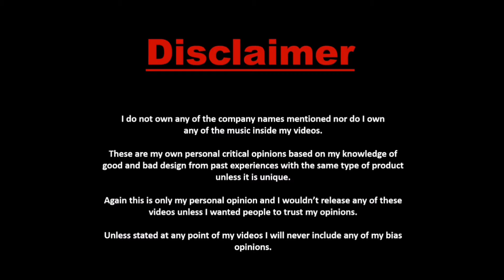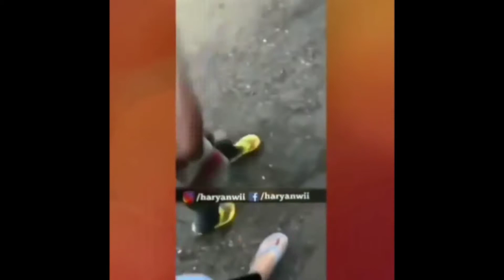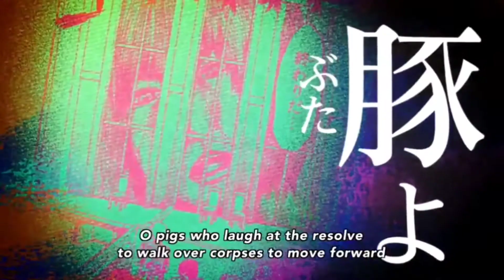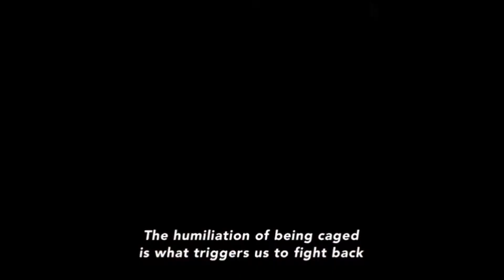Attack on Titan l live action Movie l Rost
Description
Hii guys is video ko fun way m lena aur h video dekh k naraj mat hona ye sirf fun k liye bnaya h

Agar ye video pasand aaya to video ka like krne k baad jada se jada share kro taki hamari family aur bhi jada badh sake

Description
email or leave us a personal message here and we will
remove your material right away. PLEASE do not opt
for a youtube strike. NOTE that we do not benefit from
posting this materials here.